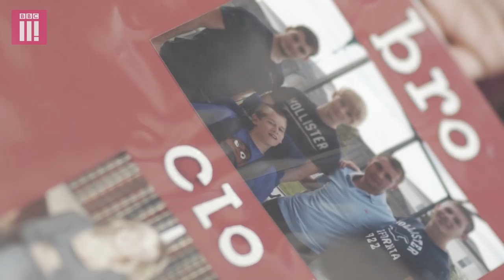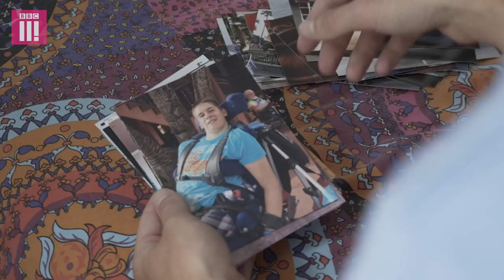Training People To Die: A Death Doula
"Death isn't something that I feel should be feared." 25 year old Toby is in training for a career helping people to die well. Made by Helen Plumb.

If you, or someone you know, have been affected by bereavement, the following organisations may be able to help